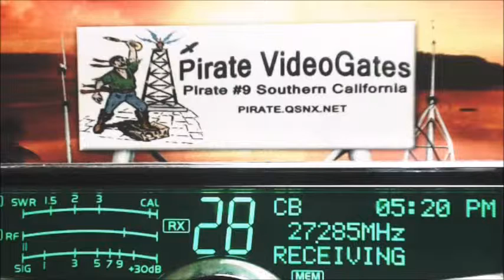MarshalMcCloud 225 FL, 420 FL, WildMan 523 AL, CharlieBrown 107 LA, 225 GA+, GateKeeper 1883 GA